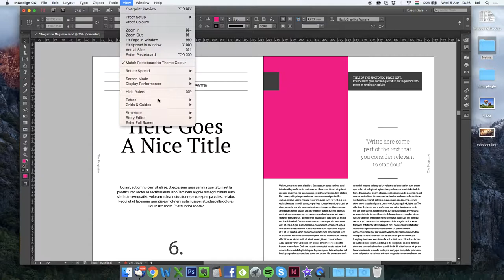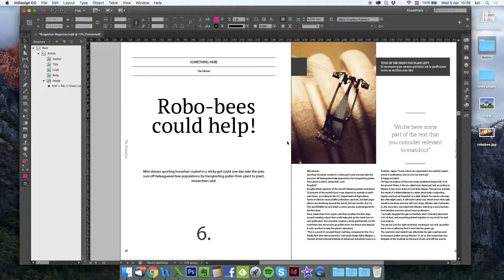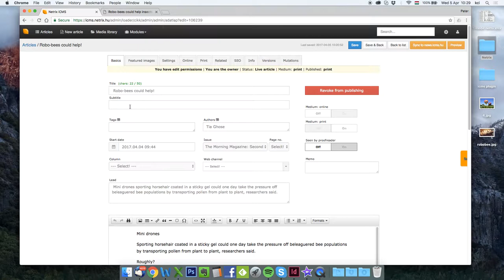Setting up your InDesign document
How to get your existing Adobe InDesign document/template tagged and ready for database publishing with iCMS.